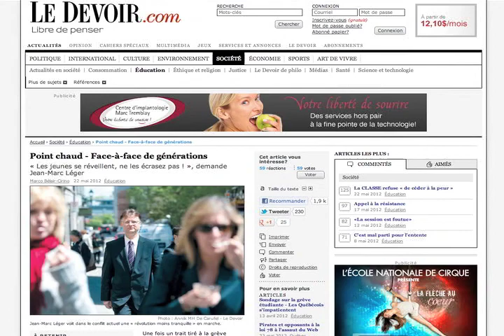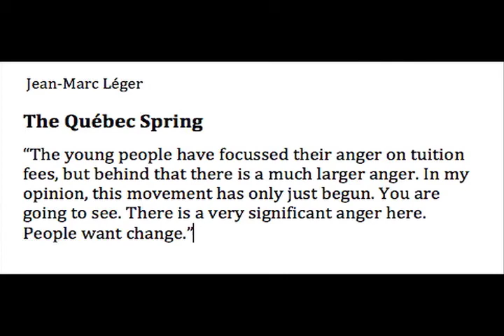Pimento #50: The Great Québec Student Demonstration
Activists describe Québec Student Demonstration of May 22nd 2012